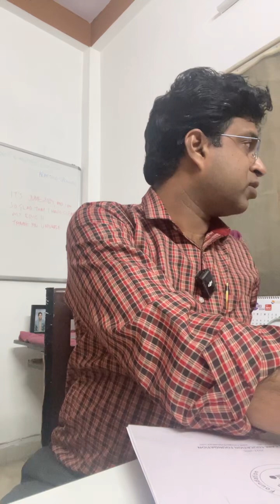Livestream, Day 2- Which sedative/analgesic agent to prefer while intubating critical patient in ICU